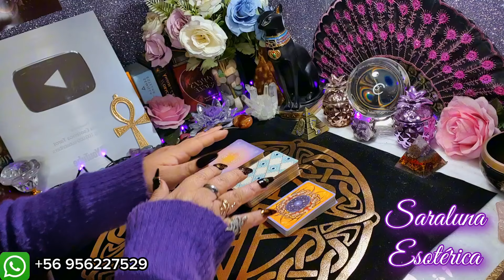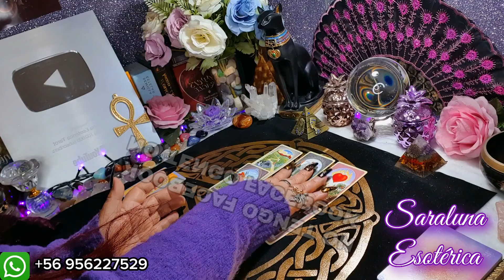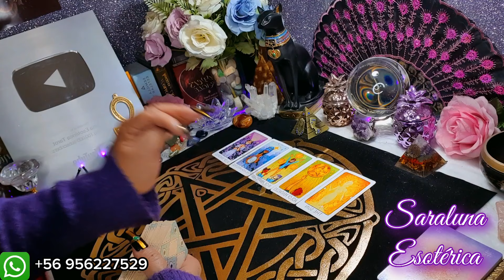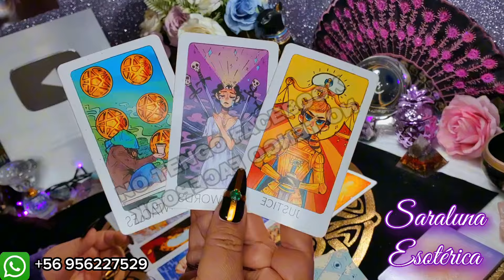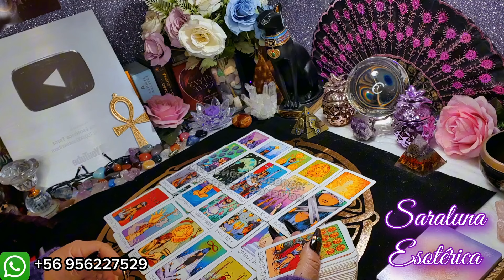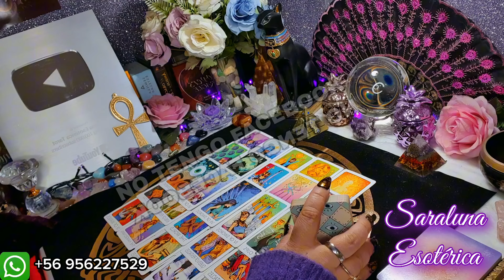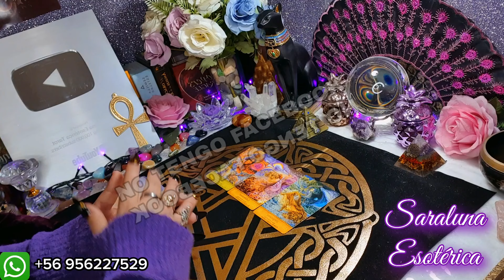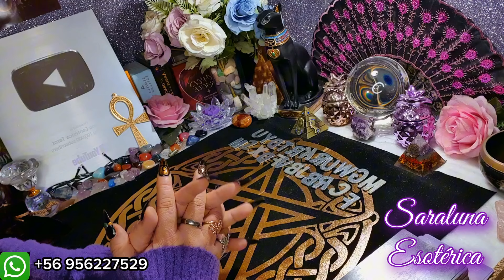😱ESTÁ AL BORDE DE LA MUERT3‼️⚰️ SE ARREPIENTE❌️ NO TIENE SALIDA💀 JAMÁS PENSÓ QUE ESTO PASARIA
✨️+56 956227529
RECUERDA:
Muchas Gracias 🍀🌻🦋
NAMASTE 🙏